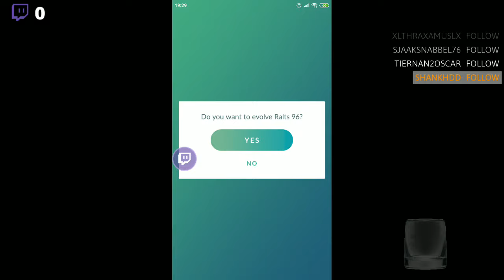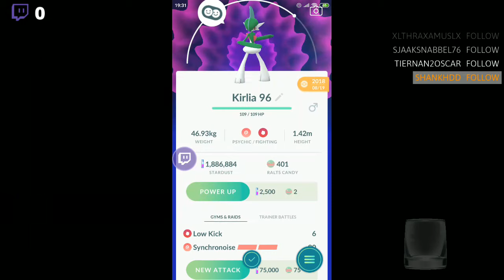[Pokémon Go] Ralts Community Day Evolve #2 & Pokémon Storage Upgrade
NodaXMegumi
1 shiny ralts at the end
I hope Synchronoise is any good